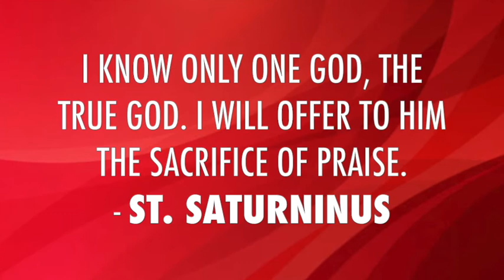St. Saturninus, Martyr, Bishop of Toulouse in France, Daily Saint, November 29,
November 29 - St. Saturninus, martyr, first Bishop of Toulouse in France, worked tirelessly along with St. Paul for the early church.

Watch the YouTube link to find out more about this saint who showed great dedication to God even under the threat of death.

St. Saturninus, pray for us🙏🏼